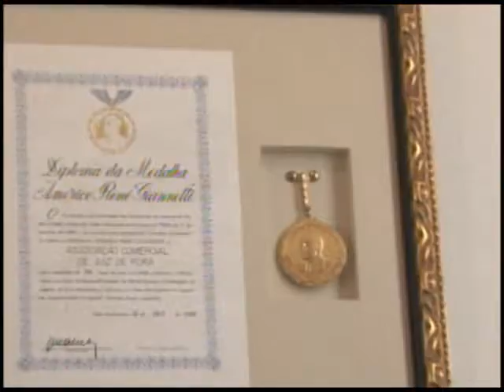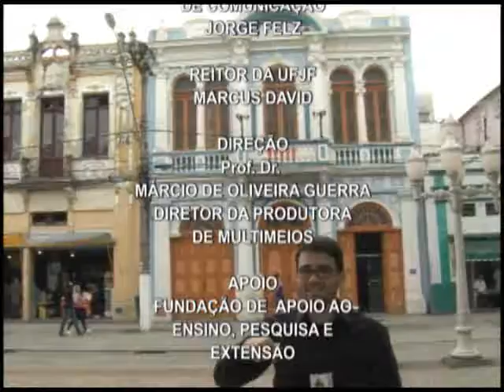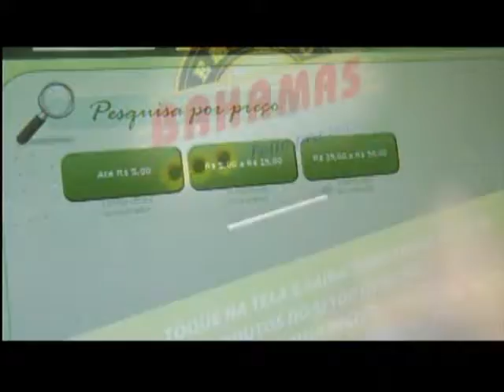Programa Mosaico - Novo Formato 2 | Bloco 3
No Mosaico dessa semana você vai conhecer as histórias e as curiosidades do JF Vôlei; Saber sobre a volta do Tupynambás aos campos; Também vai conhecer a Associação Comercial da cidade; Alguns estabelecimentos que fazem uso de containers.